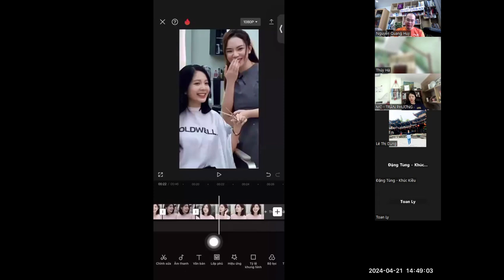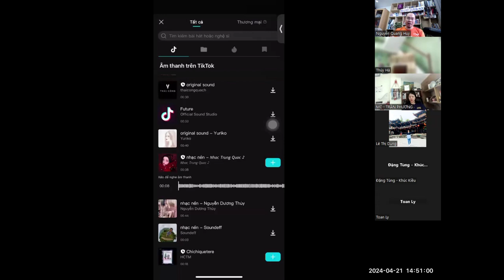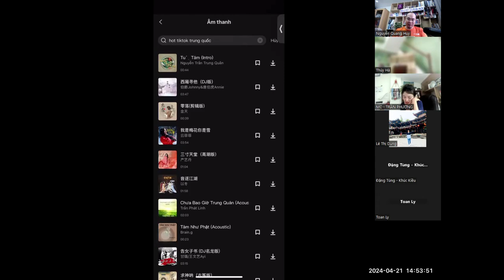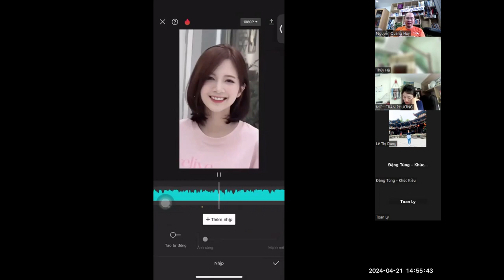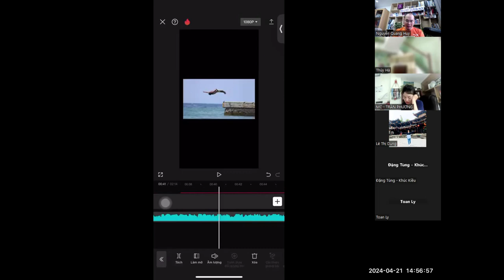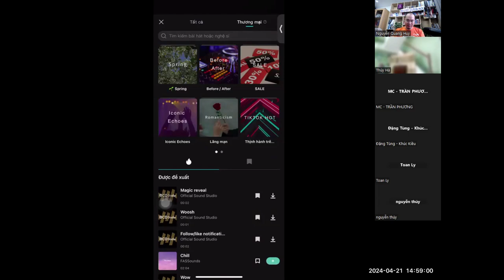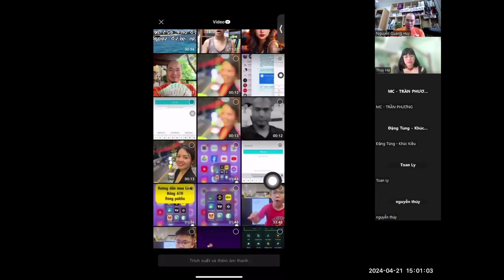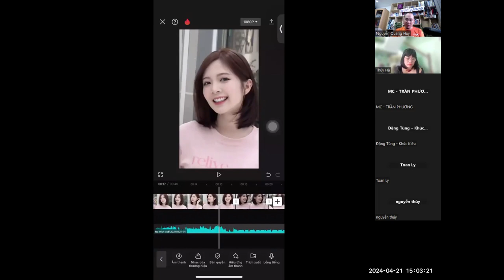Bài 22. Âm thanh, thêm nhạc vào video